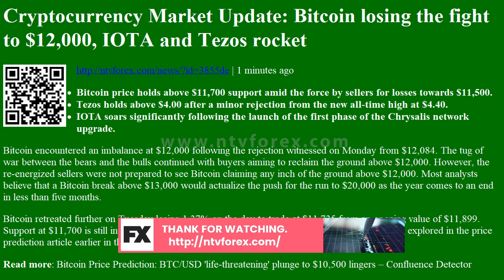Cryptocurrency Market Update: Bitcoin losing the fight to $12,000, IOTA and Tezos rocket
Cryptocurrency Market Update: Bitcoin losing the fight to $12,000, IOTA and Tezos rocket | 1 minutes ago
Bitcoin price holds above $11,700 support amid the force by sellers for losses towards $11,500.
Tezos holds above $4.00 after a minor rejection from the new all-time high at $4.40.
IOTA soars significantly following the launch of the first phase of the Chrysalis network upgrade.
Bitcoin encountered an imbalance at $12,000 following the rejection witnessed on Monday from $12,084. The tug of war between the bears and the bulls continued with buyers aiming to reclaim the ground above $12,000. However, the re-energized sellers were not prepared to see Bitcoin claiming any inch of the ground above $12,000. Most analysts believe that a Bitcoin break abov...